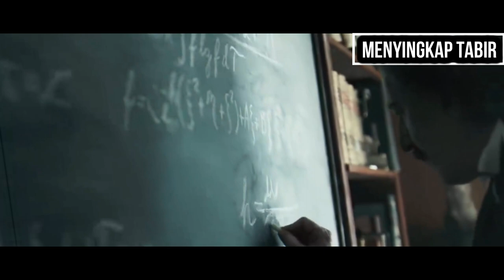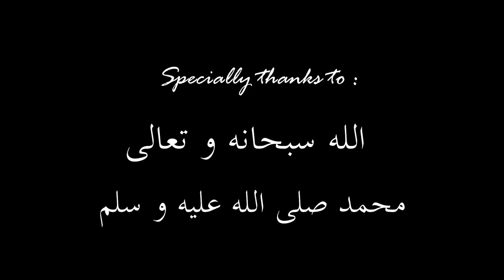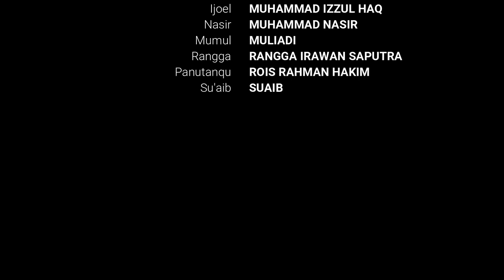Menyingkap Tabir - Ilmuwan Muslim Jabir Ibnu Hayyan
Sebuah ikhtiar dari kami guna mengungkap fakta sejarah tentang ilmuwan muslim, mana mana lebih banyak fakta sejarah yang benar-benar dikelabui oleh dunia barat. Sementara sejatinya banyak peneliti dari kalangan muslim yang pertama kali menemukan hal-hal baru di dunia ini ... Semoga bisa mendapatkan ilmu dan wawasan kita semua ... Aamin لَقَدْ كَانَ فِي قَصَصِهِمْ عِبْرَةٌ لِأُولِي الْأَلب - Sungguh, pada kisah-kisah mereka itu terdapat pengajaran bagi orang-orang yang memiliki akal (QS.Yûsuf / 12: 111]